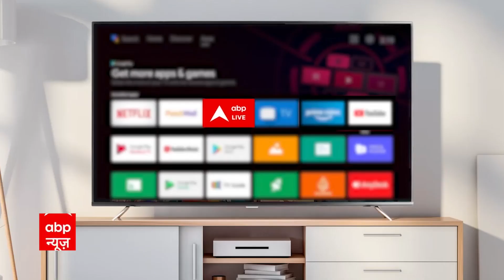SCO Summit की बैठक के लिए PM Modi होटल से निकले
थोड़ी ही देर में SCO Summit की बैठक शुरू हो जाएगी. सुबह करीब 10 बजकर 10 मिनट पर ये बैठक शुरू होनी है. बैठक के अलावा पूरी दुनिया की निगाहें पीएम मोदी और रूसी राष्ट्रपति व्लादिमीर पुतिन की मुलाकात पर होगी. पीएम मोदी और पुतिन की मुलाकात शाम करीब 4 बजकर 10 मिनट पर हो सकती है. इसके अलावा उज्बेकिस्तान और ईरान से भी भारत द्विपक्षीय वार्ता करेगा आज.